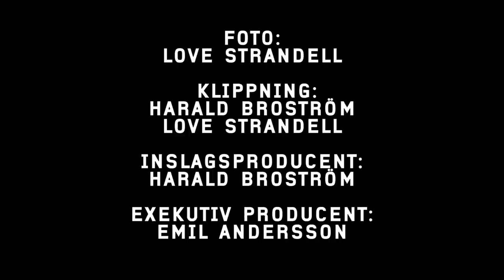BLÅTIRA: Enjoying life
Andreas "Real Steel" Ståhl gets some down time at home in Umeå, before his upcoming fight against Viscari Andrade. There to help him he has his trainer and former UFC fighter Tor Troéng. Between workouts they try to find the silver lining of the everyday life, like a fishing tour on the river.

Swedish MMA gives you the best from the most fierce Swedish UFC and MMA fighters.